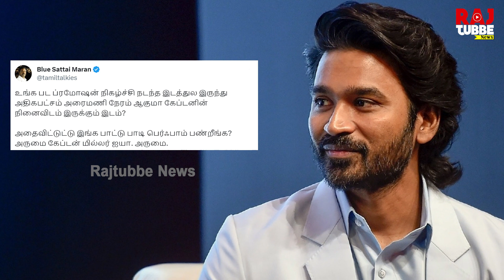"விஜயகாந்த் நினைவிடம் போகாம பாட்டுப் பாடி பெர்ஃபார்மா..??” தனுஷை விளாசிய ப்ளூ சட்டை